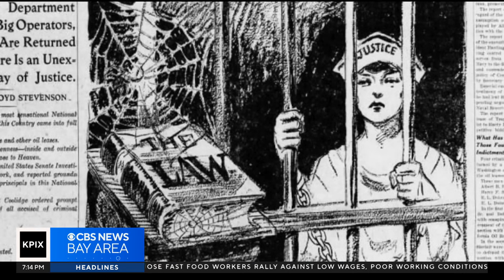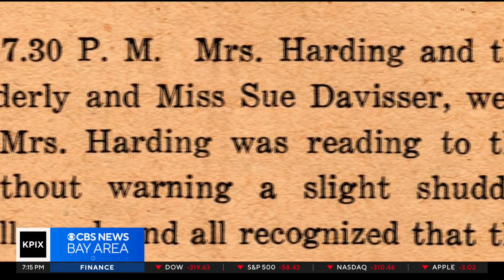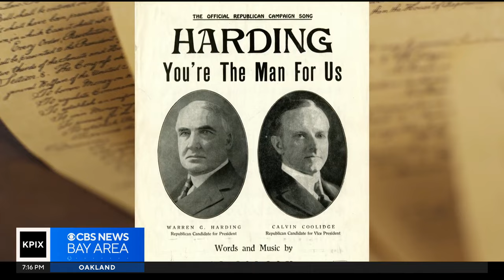A look back at the sudden death in San Francisco of President Warren G. Harding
On the centennial of President Warren G. Harding's death at the Palace Hotel in San Francisco, Brian Hackney takes a look back through history. (8-2-2023)